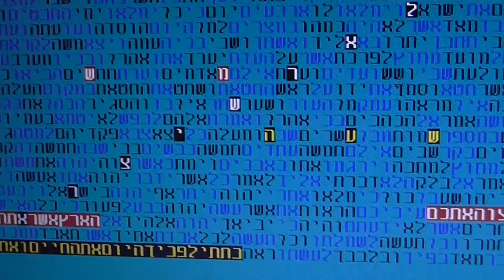משיח וארץ ישראל בקודים בתורה גלזרסון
משיח וארץ ישראל בקודים בתורה